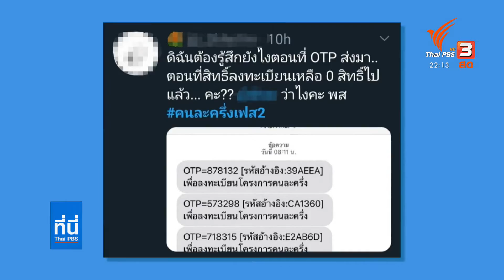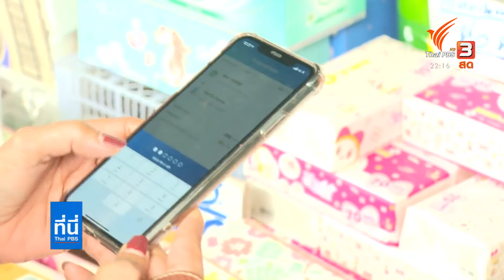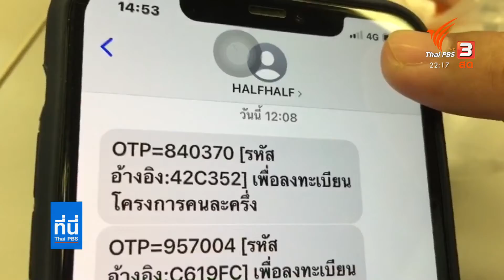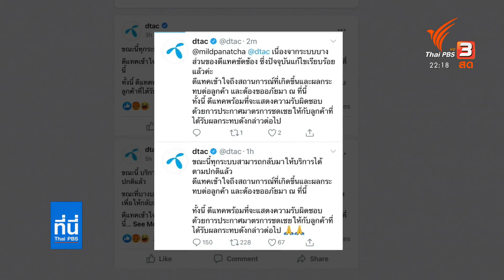คลังเตรียมเปิดให้กลุ่ม OTP ขัดข้องลงทะเบียนคนละครึ่งรอบพิเศษ ด้านดีแทคเร่งหามาตรการชดเชยผู้ใช้งาน